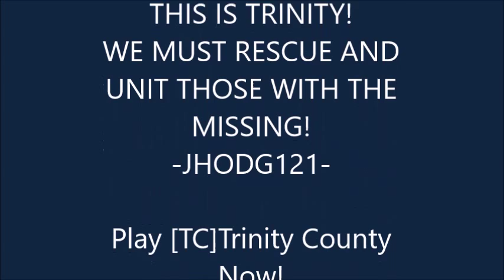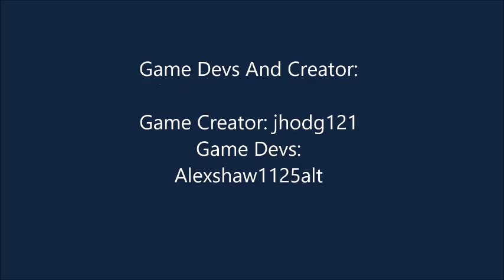Trinity County Beta Sneakpeak